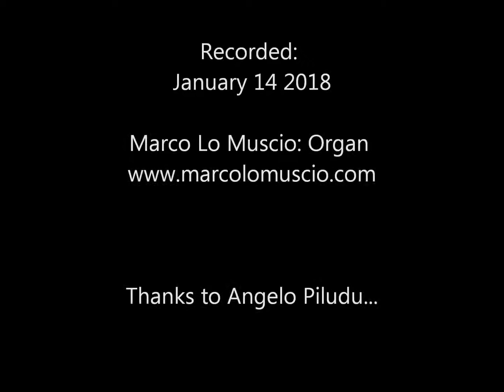György Ligeti: Ballade and Dance - Baladă şi Joc (Marco Lo Muscio: Organ)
▼▼CONTINUA SOTTO▼▼
▼▼CONTINUE BELOW▼▼
György Ligeti: Ballade and Dance - Baladă şi Joc
(arr. Lo Muscio)